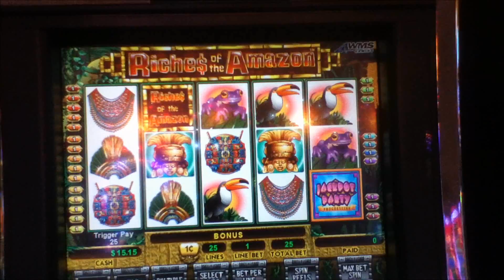RICHES OF THE AMAZON Penny Video Slot Machine with JACKPOT PARTY PROGRESSIVE Las Vegas Strip Casino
I hope you enjoy this Riches of the Amazon video with a Jackpot Party Progressive.